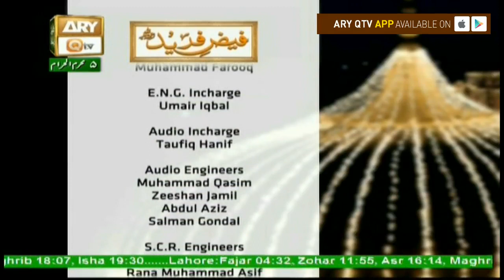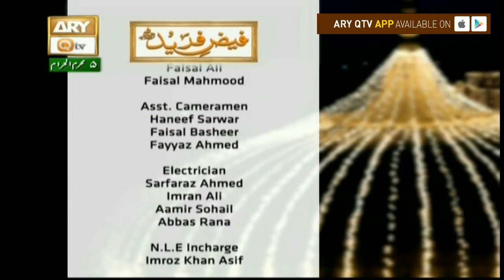FAIZ-E-FAREED (TALK SHOW_LIVE FROM PAKPATTAN) - 25th September 2017 - ARY Qtv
FAIZ-E-FAREED (TALK SHOW_LIVE FROM PAKPATTAN) - 25th September 2017